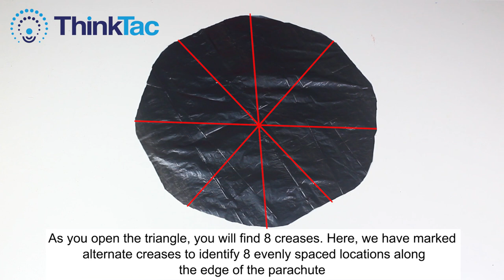Parachute Model | ThinkTac | Tac Video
Using plastic sheets of different sizes and pieces of thread to make a parachute, you can show how the area of a surface affects air drag/resistance and how various objects - both in nature and man-made - use this principle to their benefit.